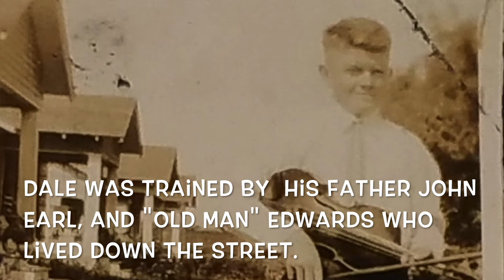The Sweet Bye and Bye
This is a gift to my sweet Mother. Pa Ingalls favorite fiddle tune. Played on my Great Great Grandfathers 1850s Francoise Richards Paris Violin.